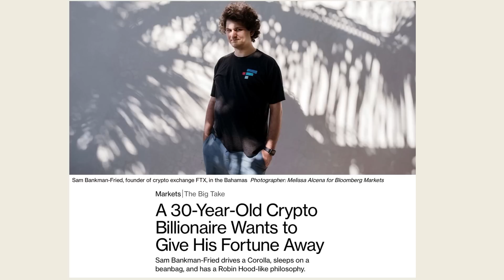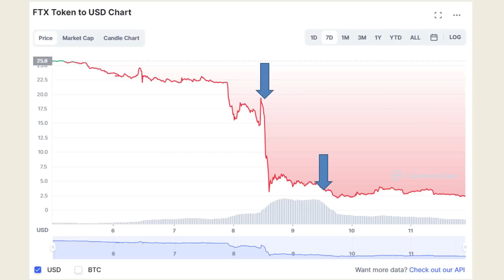【杰森視角】投資界最大醜聞，媒體刷屏但幾人能懂？一個推文擊垮一個金融帝國！左派第二大金主，150億資產6天清零！加密貨幣的金童是如何變成無賴的？一邊打遊戲，一邊贏得上億投資！ 左右派势力开始此消彼长?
【杰森視角】投資界最大醜聞，媒體刷屏但幾人能懂？一個推文擊垮一個金融帝國！左派民主黨第二大金主，150億資產6天清零！加密貨幣的金童是如何變成無賴的？一邊打遊戲，一邊贏得上億投資！ 左右派势力开始此消彼长?